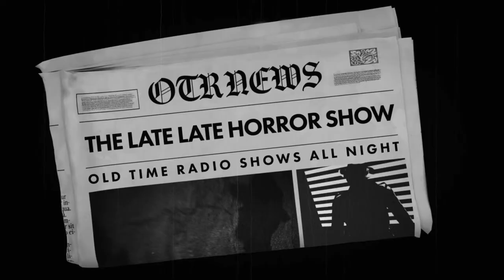Slick Sleuth Detective Mix Bag Compilation | Sheer Luck | Old Time Radio Shows All Night Long